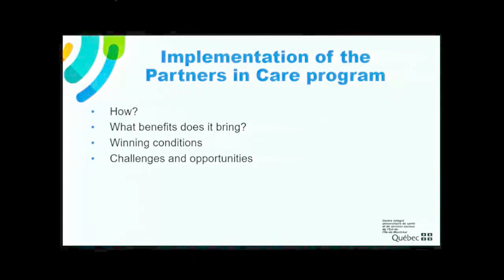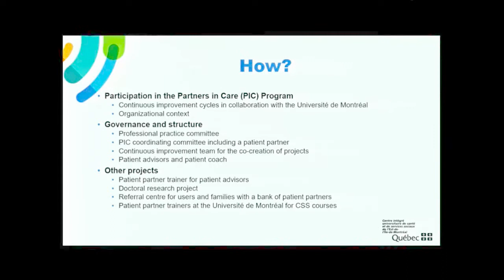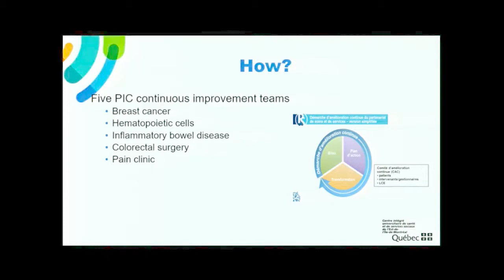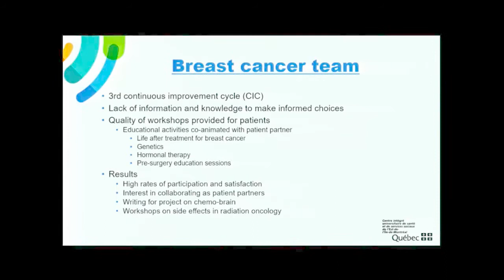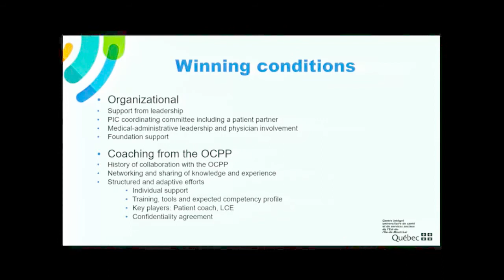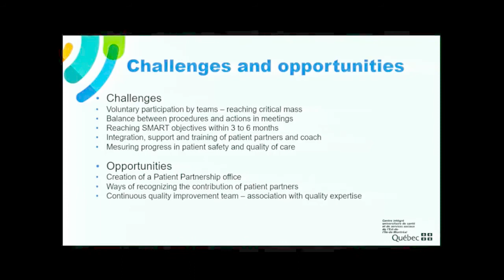Supporting patient partners at Hôpital Maisonneuve-Rosemont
McGill University Health Centre
Institute for Strategic Analysis and Innovation

Partnering with patients to improve care: Essential skills and strategies
8th Annual Conference - 2015

Using the Office of Collaboration and Patient Partnership to support patient partners at Hôpital Maisonneuve-Rosemont (Ms. Sylvie Martel)